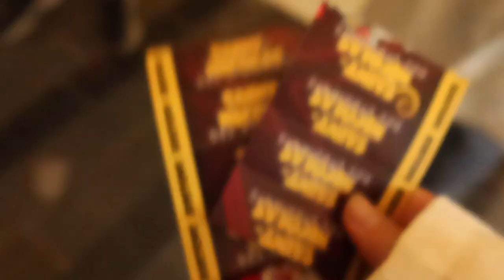st. nic vlog! (Belgium school Rheto's tradition) ~Vlogs With Victoria~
In this video, I give you a glimpse of what it's like to be a Rheto in some Belgian high schools during the holidays. We celebrated Saint Nicholas and the fact that we have 100 days left of school. I tried to explain as much as possible whether that was by talking or using captions. I hope you enjoy the video and it isn't too confusing.

❔❔❔Q&A❔❔❔
Camera: Canon g7x Mark iii, GoPro Hero 9 Black, iPhone 12
Editing Software: iMovie and Canva
Age: 17
Favorite Season: Summer
Favorite Food: Potatoes
Favorite Color: Pink
Hotel: Trivago :))

⭅⭅⭅About⭆⭆⭆
I started making videos to practice filming/editing so I could document my high school study abroad journey. Now, I am studying abroad in Belgium for the 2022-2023 school year and documenting everything here.

2023 SUB GOAL: 1k